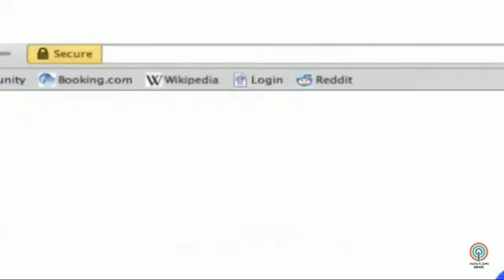21 January 2021